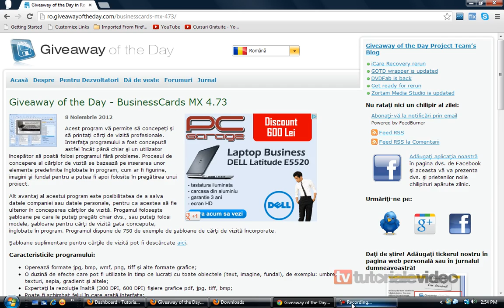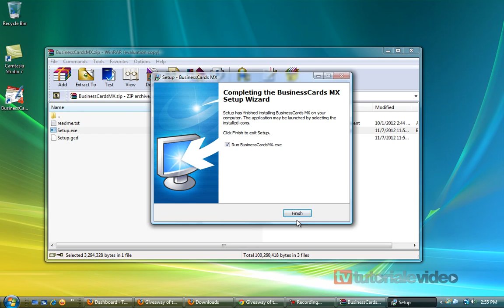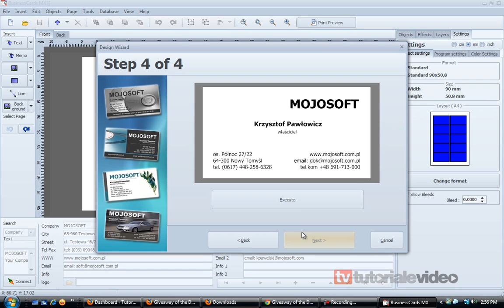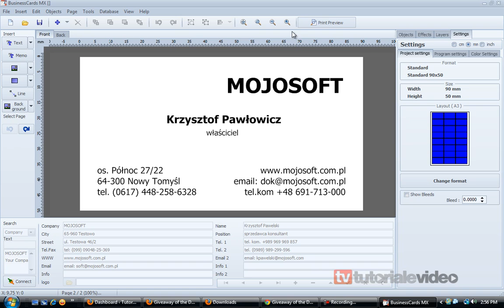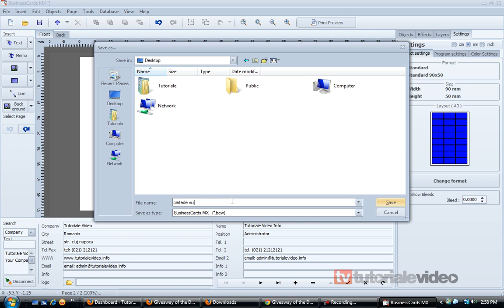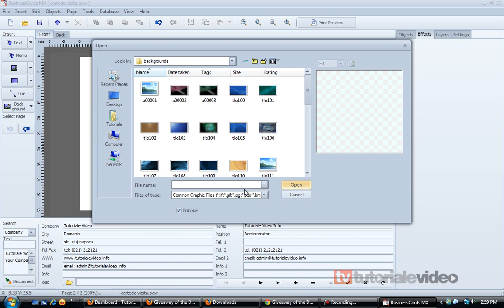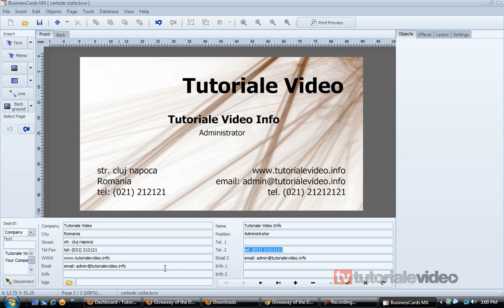Creaza o carte de vizita cu ajutorul BusinessCards MX 4.73 Gratuit